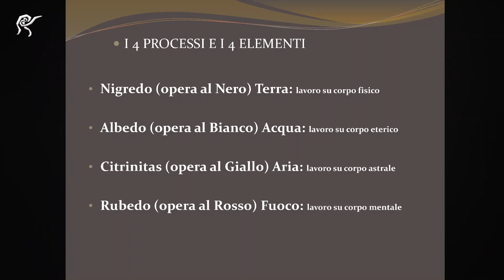Splendor Solis Alchimia DEMO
Commento esoterico integrale al testo alchemico a cura di Tiziano Bellucci, per richiedere il testo integrale di 30 minuti